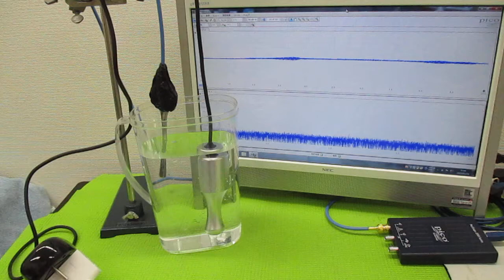超音波の音圧測定解析システム